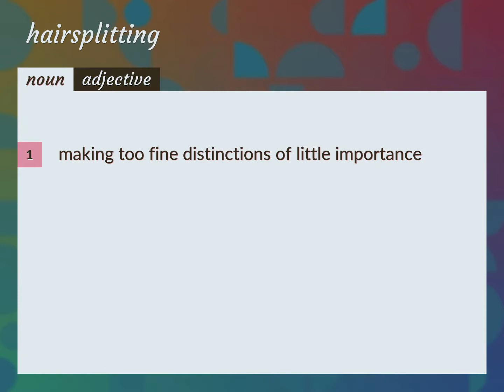Hairsplitting | meaning of Hairsplitting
What is HAIRSPLITTING meaning?